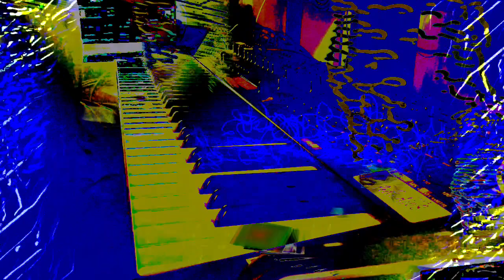Forms of sound made real from beyond all voids of nothingness - Structure without structure manifest